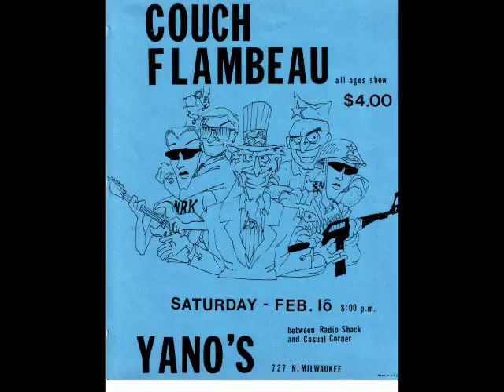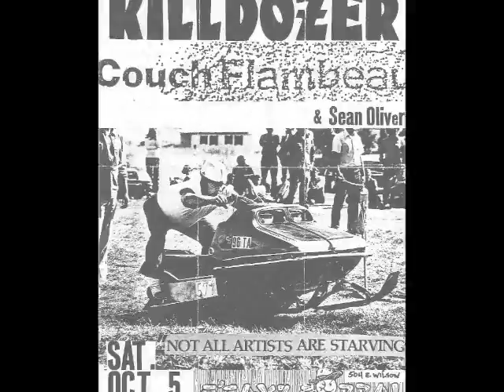Couch Flambeau - We'll Go Through The Windshield Together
Couch Flambeau is an American punk rock band, formed in 1981 in Milwaukee, Wisconsin. The band is known for the biting wit of their lyrics. They have released three full length albums: Mammal Insect Marriage (1983), The Day the Music Died (1985) and Ghostride (1989). They have also released two tapes, Curiosity Rocks (1982), Rock With Your Sock On (1987) and the EP, Models (1987). And, finally, a 37 song career overview entitled "I Did a Power Slide in the Taco Stand: Anthology 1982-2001" was released in 2004.

The band started as Couch Potatoes by two Greendale, WI High School friends, guitarist Jay Tiller and drummer Ron Faiola (aka Ron Ford/Giant Wow) in 1980.